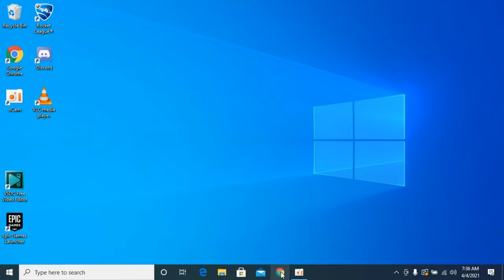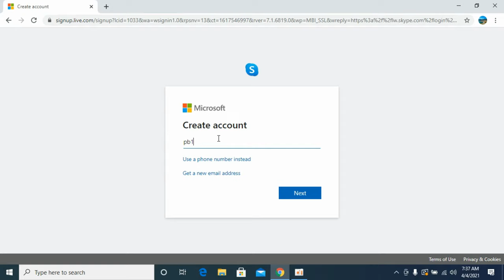How to Create Skype Account in Laptop (2021)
Learn How to Create Skype Account in Laptop. It is quite easy and simple to sign up and create skype account on your computer or laptop.

0:00 Intro
0:04  Create Skype Account in Laptop